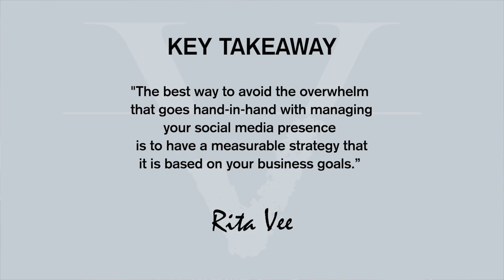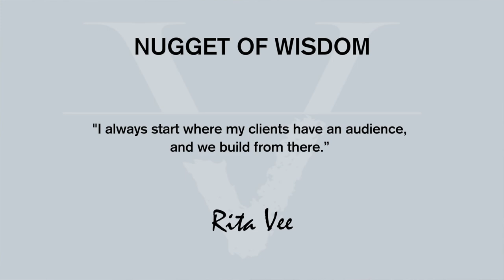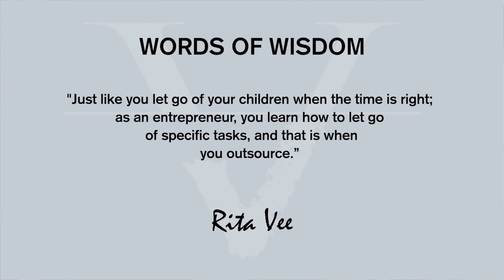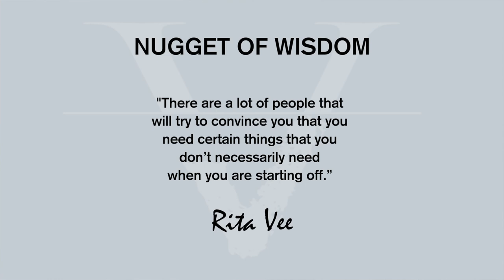HOW TO ELEVATE YOUR SOCIAL MEDIA PRESENCE | WITH RITA VEE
Wondering how to elevate your social media presence?

Then you don’t want to miss this episode - In part 1 of 2, of my interview with Rita Vee, Social Media Strategist, we talked about the challenges of entrepreneurship and motherhood, her tips on how to overcome the social media overwhelm and much more.

TUNE IN & LEARN ABOUT:

→ Why having a measurable social media strategy is critical to help you avoid feeling overwhelmed

→ Why Rita recommends starting where you already have an audience, and to build from there

→ What outsourcing and letting your children fly away from the nest have in common, and

→ Make sure you stay tuned until the end to find out about the things that most people are going to try to convince you that you need when you are starting as an entrepreneur but that you should not be focusing on

Did you enjoy this week’s Video-Podcast? Let me know your thoughts on the comments below. Remember, your feedback is what helps me create more valuable content for YOU!

Do you want to launch your own Video-Podcast? Join the waitlist today. Content Canvas Academy is the 7-Step framework that will help you create the purposely driven content strategy you need to launch your video-podcast in 60 days or less.

  → 5 Content Strategy Myths Debunked

 → Content Strategy Is More Important Than You Think
 → Content Planning and Creation: The Struggle Is Real
 → How to Become an Entrepreneur and Follow Your Dreams:
 → How to Start 2019 Right | Entrepreneurship Tips for Success:

I help YOU, expand your reach, grow your audience & increase sales by leveraging the power of Video-Podcast

In this video Sandy Viteri with Viteri Vibes brings you another successful entrepreneur interview with entrepreneur tips for success and business tips for success. In this video Sandy Viteri interviews Rita Vee, Social Media Strategist who is an entrepreneur. You will learn how to have the courage to follow your dreams to open your own company. Learn how to have the right entrepreneurial mindset as you learn with a story of a successful person on how to start a successful business from scratch. Learning how to start a company from scratch is the key to becoming an entrepreneur.